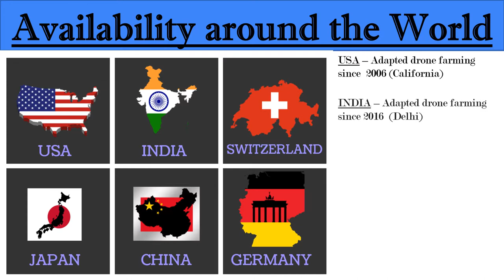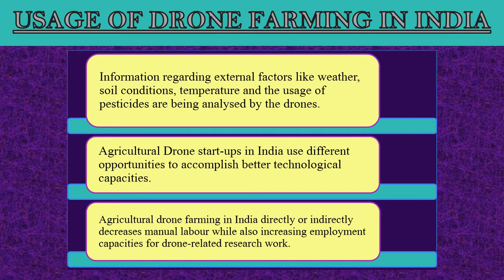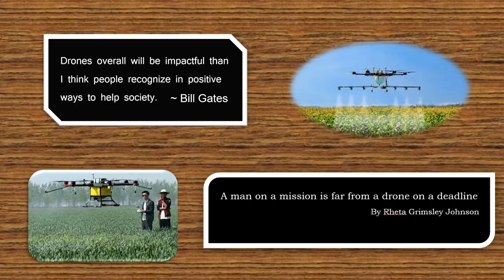The Most Efficient Farming Technique!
Drone Farming can be our next technology progress in agriculture!
Support them right now!

This video has been supervised by Vyom Agarwal.

This is the latest merchandise that we added to our collection for your benefit!:-

Know more from the given timestamps at your relevance:-
0:15 - Availability around the World
0:40 - Applications
0:54 - Usage of Drone Farming in India
1:10 - Future Farms
1:13 - The Networked Farm
1:19 - Drone Monitorization
1:27 - Advantages or Efficiency
1:41 - Disadvantages or Drawbacks
1:57 - Drone Farming Graph
2:02 - Some Special Quotes!